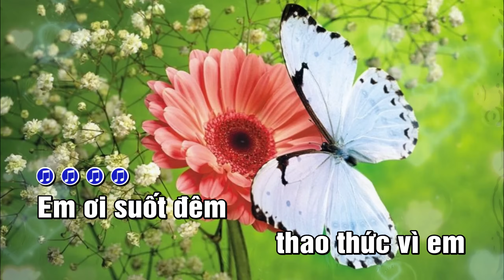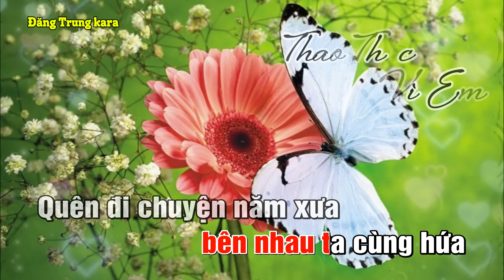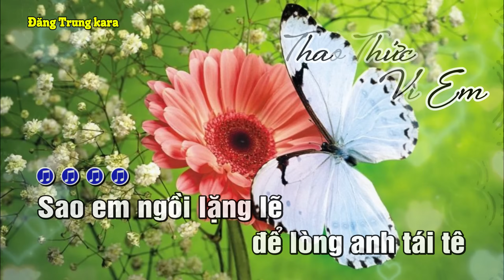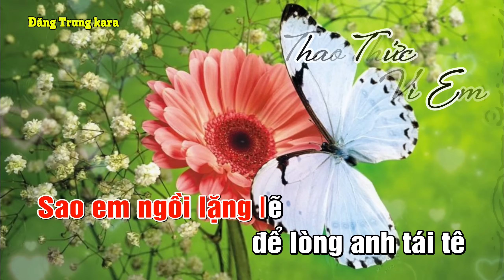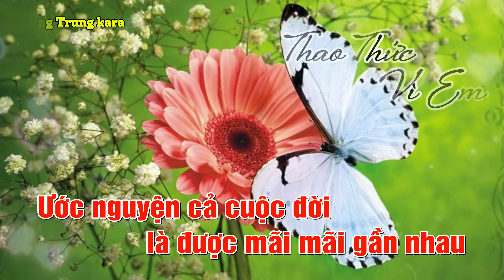Thao Thức Vì Em karaoke Tone Nữ Beat Chuẩn Dễ Hát| Đăng Trung kara .0364274243